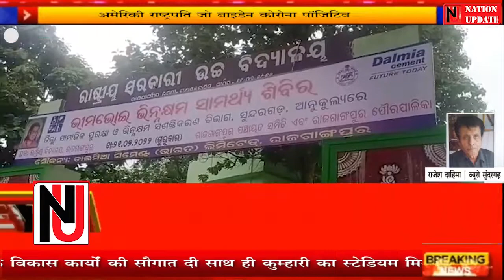राष्ट्रीय विद्यालय में लगा भीमभोई विकलांग सामर्थ्य शिविर || बिना जांच करवाए लौटे दिव्यांग...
राष्ट्रीय विद्यालय में लगा भीमभोई विकलांग सामर्थ्य शिविर || 248 विकलांगों की हुई जांच || बिना जांच करवाए लौटे दिव्यांग...
About Channel:
NATION UPDATE News is the Best Online News Channel in Chhattisgarh.
News is at the very core of an informed citizen, it builds awareness about the happenings around and such awareness can be crucial in taking decisions on a normal working day. At NATION UPDATE News, We believe that every news starts with a voice, a voice with concern that wants to discuss or criticise what’s happening around. So before becoming news, it first becomes the voice of masses, that’s what news is at NATION UPDATE News.